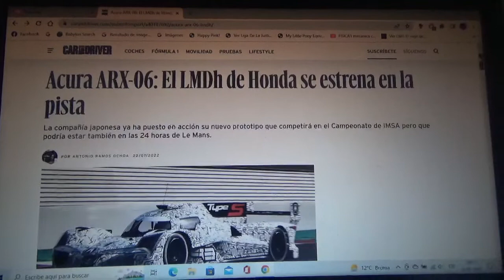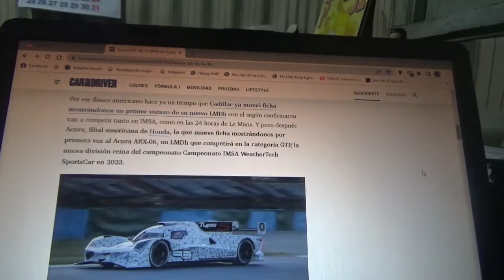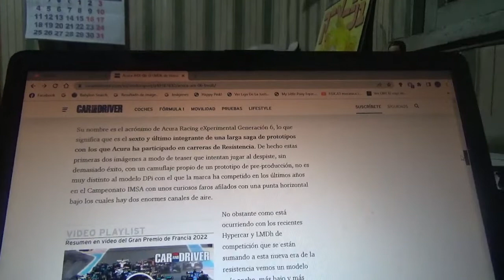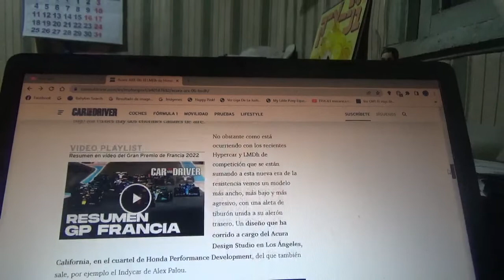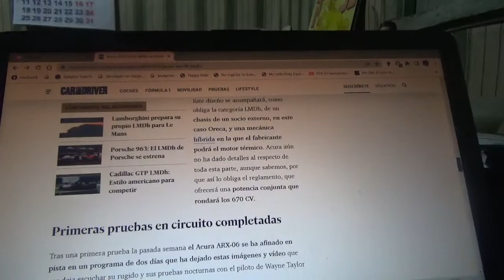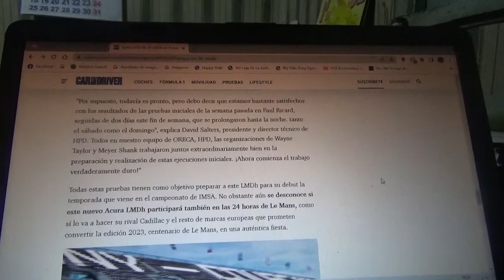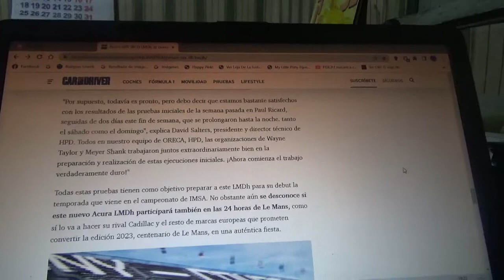El nuevo Acura ARX 06 se estrenó en la pista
El nuevo coche prototipo LMDh de la compañía automotriz multinacional japonesa hizo su debut en pista como parte de su preparación para el Campeonato 2023 de IMSA y por su posible participación en las 24 Horas de Le Mans de la versión siguiente de 2023 que estará de aniversario por sus 100 años de existencia